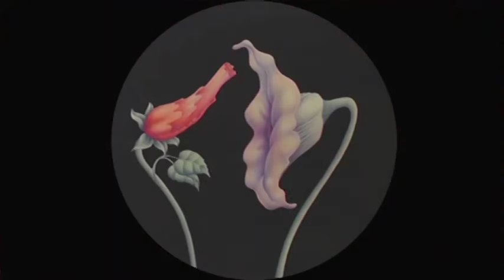Púlsar - In The Flesh? - Pink Floyd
Live from Todos Santos, México

Piano: Juan Carlos Madariaga
Drums: Geován Olachea
Bass guitar: Hugo Navarro
Guitar: Gilberto Mendoza

Concert & Lighting Design: Joan Fergo

Sound design: José Manuel Ruiz

Sound Engineer: Alejandro Castañeda

Lighting Technician: Andres "Thunder" Torres

Music Transcription: Juan Carlos Madariaga